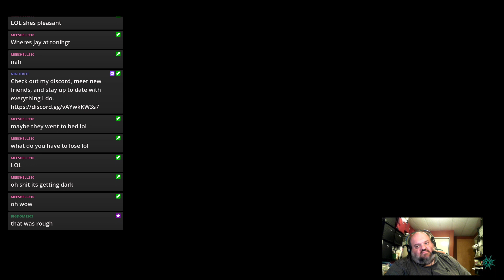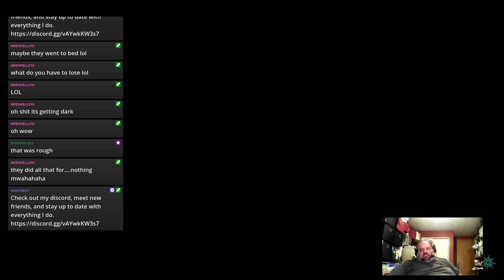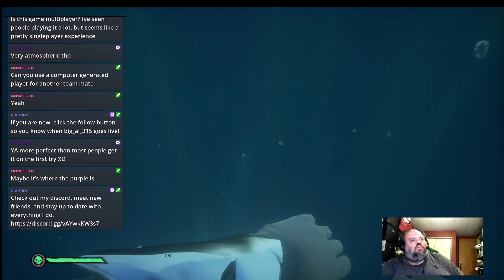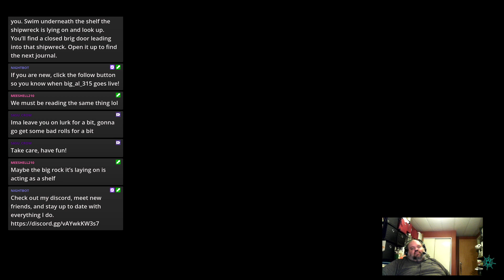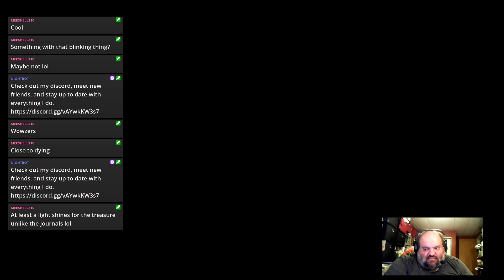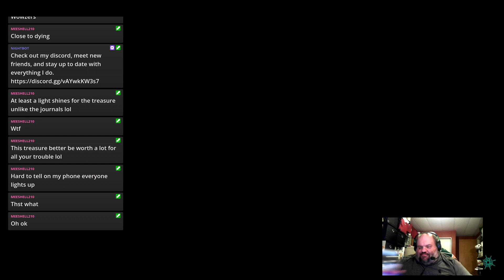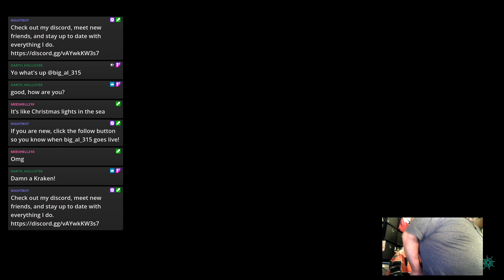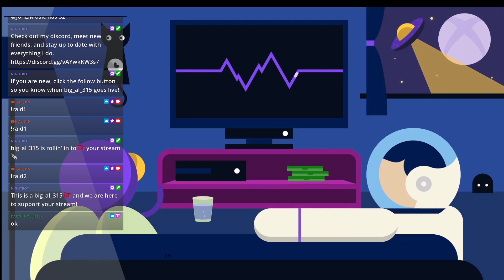Sea of Thieves Twitch Stream, Saturday Night 10/15/22. Coral Message in a bottle Quest.